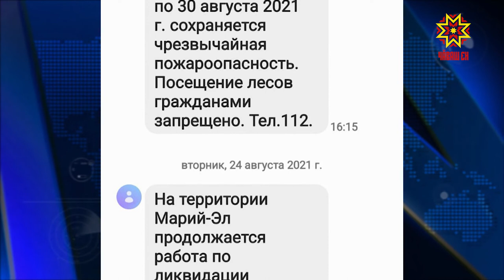Смог от пожара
Десятки тысяч жителей республики, в том числе Чебоксар, сегодня проснулись еще до будильника из-за удушающего запаха гари. Примерно в четыре часа утра населенные пункты заволокло дымом лесных пожаров, который принес изменивший направление на северное ветер из соседней Марий Эл. Некоторые буквально в панике пытались понять не горит ли их дом. Вот что «Республике» рассказали люди на улицах о том, как встретили сегодняшнее утро.